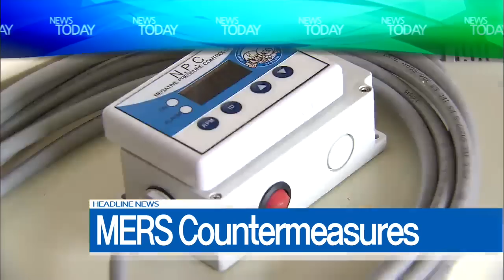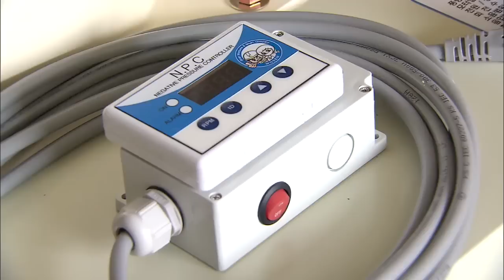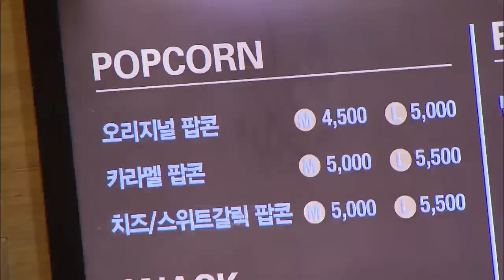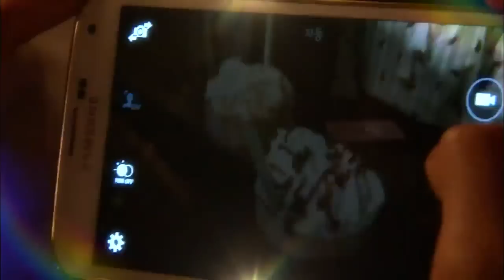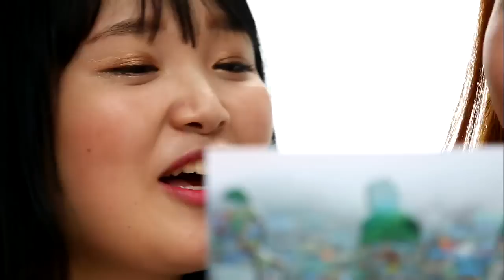[News Today] 6월 19일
[Anchor Lead]

Prime Minister Hwang Kyo-ahn visited a hospital where medical staff have been fighting the MERS outbreak as his very first schedule since being confirmed as prime minister. He declared an all-out response to contain the virus, saying he will put his fate as prime minister on the line to bring the outbreak to a close at the earliest possible date.

[Pkg]

Presenting a letter of appointment, President Park Geun-hye urged the new Prime Minister Hwang Kyo-ahn to exert his best efforts to ease the MERS outbreak as soon as possible. Instead of an inaugural ceremony, Hwang went straight to a medical facility. He visited the National Medical Center where the nation's first MERS patient is hospitalized. He vowed to lead efforts to combat the infectious virus.

[Soundbite] Hwang Kyo-ahn(Prime Minister) : "Let's all work together until MERS is fully eradicated."

Hwang also encouraged the medical staff who were dedicated to assisting patients for a month now. He also asked their best efforts in monitoring those under self-quarantine. The prime minister then gathered related ministers and held his first government wide meeting during which officials pledged to mobilize all state capabilities to eradicate MERS. He ordered officials to step up quarantine inspections to prevent any blind spots from being left out, and added that he himself will shift to an emergency work mode. Hwang also promised efforts to root out corruption, boost social unity and work for the fruit of economic growth to be shared by all people.

2. MERS Countermeasures

[Anchor Lead]

The government has installed 25 mobile negative pressure ventilators at the Samsung Medical Center in a bid to prevent the MERS virus from spreading further. It has also launched genetic tests on over 9,000 hospital workers and a follow-up survey of some 50,000 patients and hospital visitors.

[Pkg]

Samsung Medical Center personnel are busy moving equipment that may have been contaminated with the MERS virus. A